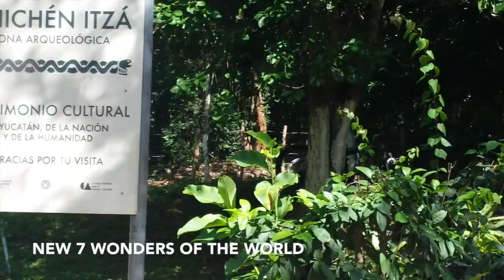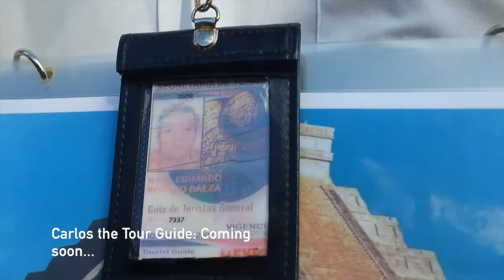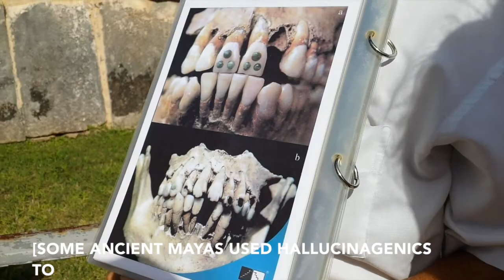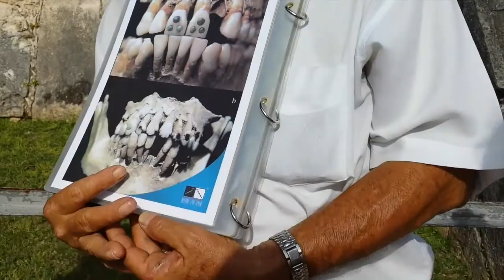The NEW 7th Wonder of The World: Chichen Itza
Chichen Itza, one of the most Impressive archeological sites in the Whole WORLD, and also a UNESCO World Heritage Site. Come with us and our Guide, Raul and learn about what makes these ruins so Special.